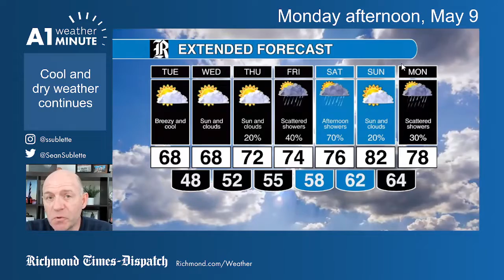Monday afternoon Weather Minute: Cool and dry weather continues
Showers return to start the weekend and temperatures will recover toward normal by then